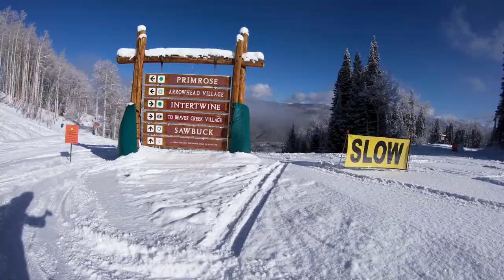Beaver Creek - Bachelor Gulch - Sawbuck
Fun run during pre-season before the rest opens up.

Had a great run to this song so I wanted to share it.

^ Amazing Band!!